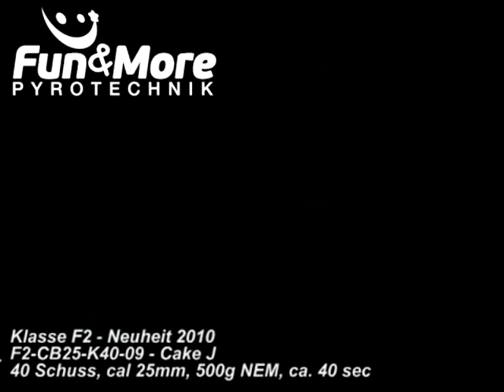F2-CB25-K40-09 Cake J-Clip6.mp4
Klasse F2 NEU